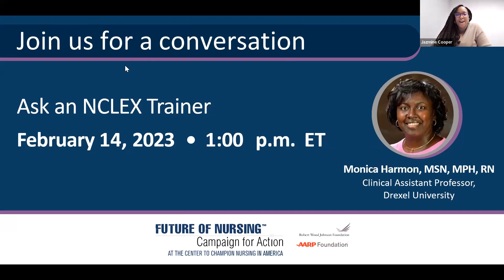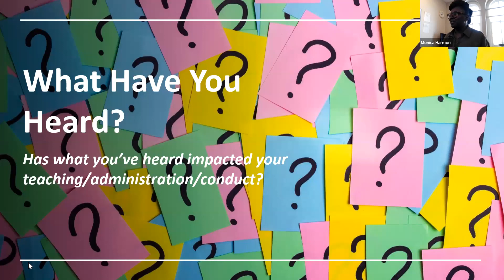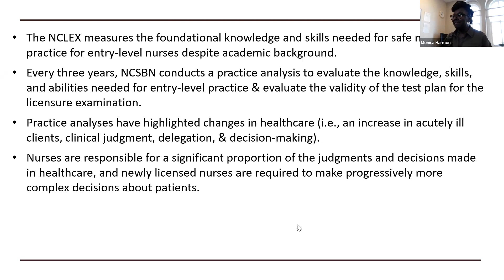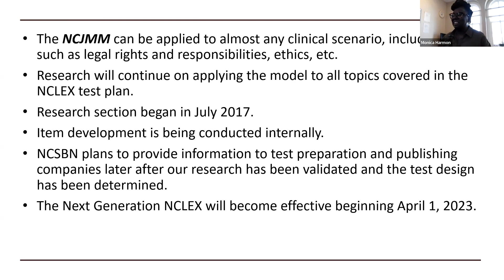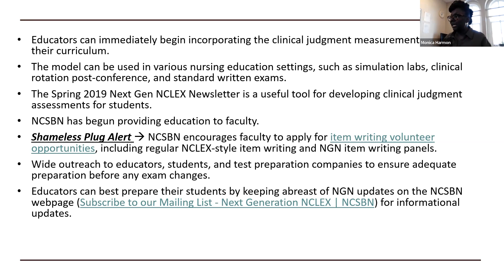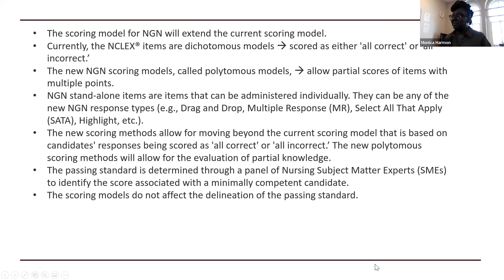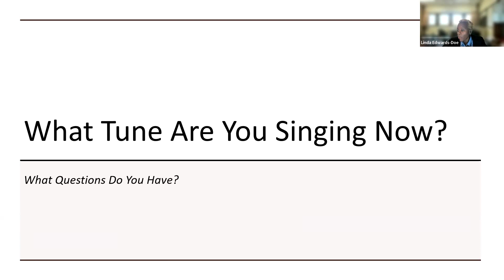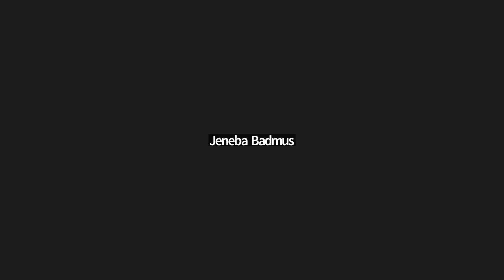HBCU Learning Collaborative: Ask An NCLEX Trainer